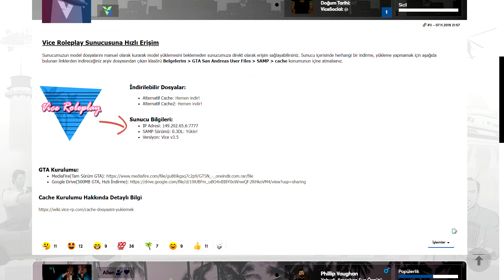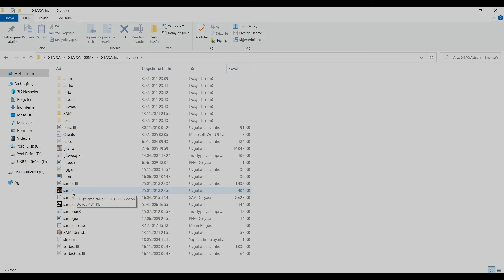VICEROLEPLAY Rehber3 - GTA San Andreas ve SAMP Nasıl Kurulur?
Discord ve forum üzerinden İndirme linkini paylaştığımız cache klasörünü indirdikten sonra aşağıdaki adımları izlemelisiniz:

Bilgisayarınızdaki Belgeler isimli klasörü bulun, dosya gezginine giriş yaptığınızda muhtemelen orada göreceksiniz. Belgeler klasörü içindeki GTA San Andreas User Files isimli klasöre girin.  GTA San Andreas User Files klasöründe SAMP cache yolunu izleyin. İndirmiş olduğunuz RAR dosyasının içindeki 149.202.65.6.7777 isimli klasörü geldiğiniz bu cache klasörünün içine kopyalayın.

Eğer 3000'den fazla dosya için indirme işlemi oyun içindeyken devam ediyorsa bize discord ticket üzerinden ulaşabilirsiniz.

Aynı zamanda istediğiniz zaman Vice Roleplay ekibinden 7/24 destek alabileceğiniz discord sunucumuza gelerek bizimle iletişime de geçebilirsiniz.

Aramıza Katıl.

SAMP Funny Moments,
SaMP Random Moments,
GTA5 RP,
GTA5RPG,
GTA5 PD
GTA5 Komik Anlar Roleplay
MTA
MTA Roleplay
MTA Komik Anlar
MTA Polis Departmanı
MTA PD
GTA 5 Polis Departmanı
SAMP Polis Departmanı
GTA 5 MC
GTA 5 BIKERS
GTA SAMP
SAMP BIKERS
SAMP MC CLUB
GTA 5 PARTY
GTA SA PART
ROLEPLAY PARTY
GTA 5 ROL YAPMA
SAMP ROL YAPMA
SAMP PD SHOTFIRED
PD PURSUIT
VCPD SHOTFIRED